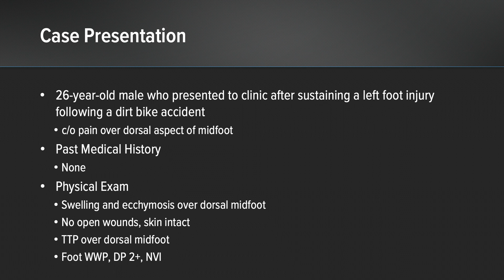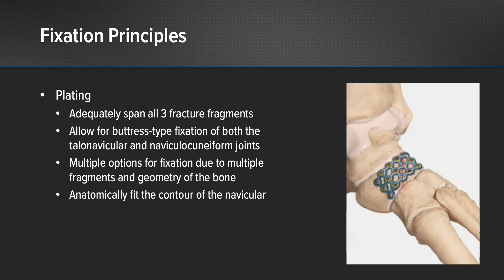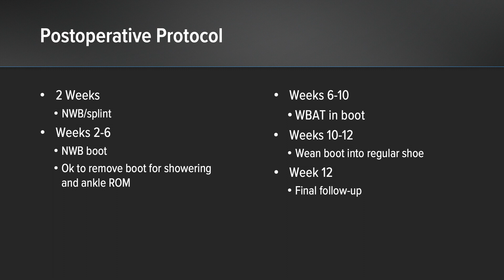Navicular Fracture Surgical Stabilization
Kaitlin C. Neary, MD, (Boise, ID) presents her experience using the Arthrex mesh plate for surgical stabilization of a navicular fracture case. The mesh plate is available in stainless steel or titanium and in short and long lengths.